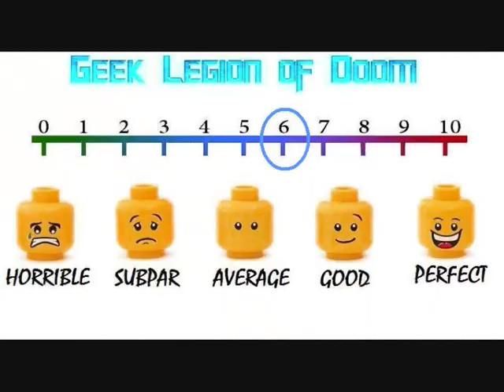THE CONVENT ( 2018 Hannah Arterton ) aka HERETIKS Nun Inspired Horror Movie Review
In the early 17th century, innocent young Persephone is falsely accused and put on trial for her life. Her fate seems sealed except for the timely intervention of the mysterious Reverend Mother offering her not just sanctuary, but hope. For the Reverend Mother is the self appointed leader of a small religious retreat, a secluded Priory, where her fellow Sisters devote their lives to the Lord and seek atonement for their pasts. But upon arrival, Persephone is plagued with terrifying visions and soon realizes that it’s not salvation that awaits but a battle for her very soul itself.